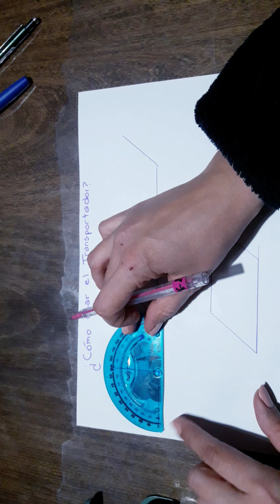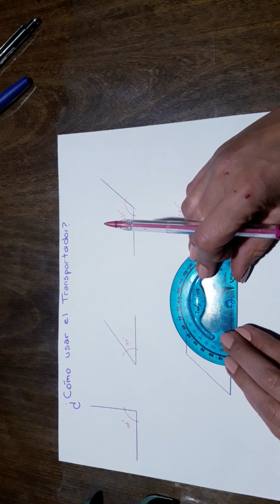¿Cómo usar el transportador?